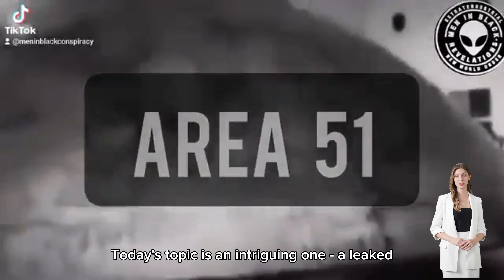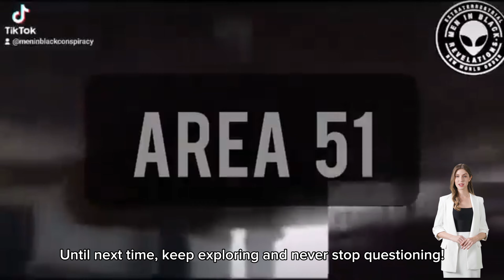Leaked Video Footage Of Area 51 Featuring A Floating Ufo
Warning ⚠️ What You're About To See Might Be Disturbing.
For Immediate Public Release.
Control Has Confirmed Reports About A Leaked Video Footage Of Area 51 Featuring A Floating Ufo As 💯 Legitimate.